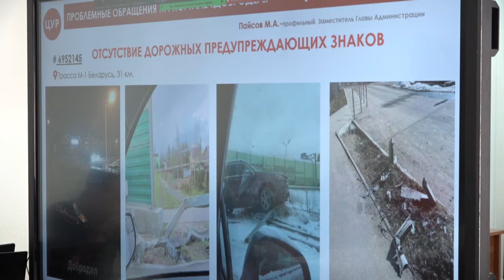Выездная администрация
Ремонт детских садов, установка видеонаблюдения на игровых площадках, вопросы благоустройства. Глава муниципалитета Андрей Иванов провел еженедельное выездное совещание с представителями окружной администрации в Звенигороде. Обсудили проблемные вопросы, с которыми жители обращались в Совет депутатов и не только.